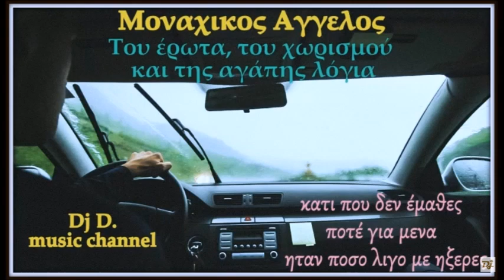ΜΟΝΑΧΙΚΟΣ ΑΓΓΕΛΟΣ ~ Δεδομένο πια, μόνο ότι μου χρωστάς μια αλήθεια